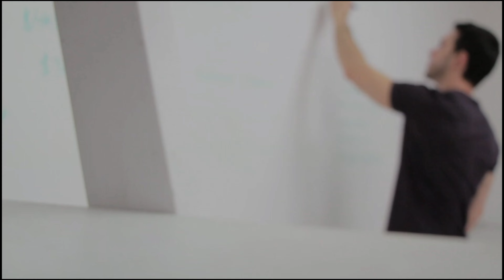रामायण सीरियल से प्रसिद्ध हुई अभिनेत्री दीपिका चिकिलिया का यह है रियल लाइफ परिवार Deepika chikhalia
Title: Ramayan Serial Actress Deepika chikhalia Husband & childs.

You will remember the role of "Devi Sita", shown in the legendary serial "Ramayan" of the famous TV maker "Ramanand Sagar", which was not only popular but the actress was "Deepika Chikhaliya", who was Sita's.  By playing the character, he made a different identity in the industry, after which his popularity increased rapidly, even today, people still know more about the role of Sita, so you would know a lot about them, but would you  Do you know who the husband and children are, what they do and how they look?

 Actress "Deepika Chikhaliya", who was famous for playing the role of "Devi Sita" in the serial "Ramayana", was born on 29 April 1965 in Mumbai, so she completed all her studies in Mumbai.

 If we talk about her acting career, then let us tell you that "Deepika Chikhaliya" started her career as the lead actress in the 1983 film "Sun Meri Laila", after which she got a chance to work in 3 more Hindi films.  Mila, in which she portrayed her character very well, and seeing her good performance, she got the opportunity to play the lead role of "Sita" in the TV show "Ramayana" in 1987, in which she played the role of "Sita" very much  Was played in a soft way, which was liked by the audience, even today, she is more known for the role of "Sita", not only this actress, in addition to Hindi industry also in "Malayalam and Canada" industry.  Having brightened her name, Kher was last seen in the year 2019 film "Bala" in the role of "Sushila Mishra", after which she has now expressed her interest in politics by turning her acting career and  Presently, she is known only as a politician.

  But if we talk about the husband and children of Deepika Chikhaliya who won the audience's heart by playing the role of Sita in Ramayana, let's first start with her husband, her husband's name is "Hemant Topiwala", from whom she started in 1991.  Married, let me tell you that her husband has a cosmetics company, Deepika heads the research and marketing team of this company, this company makes Shringar Bindi and Tips & Toes Nailpolish.

 Now let's talk about their children, tell them they do not have sons, but they have two daughters, the elder daughter's name is "Nidhi Topiwala" and the younger daughter's name is "Juhi Topiwala", both are studying right now.  , When the daughters are in school, then in the Deepika office.  Today she is leading a happy life with her family.

 How did you feel about knowing "Deepika Chikhaliya" husband and two daughters?  Please tell us your opinion by commenting in the comment section below, as well as to know more such interesting news related to TV world, you must subscribe to our channel.